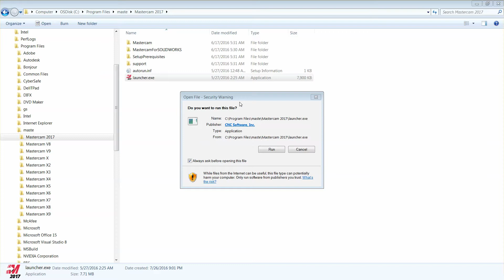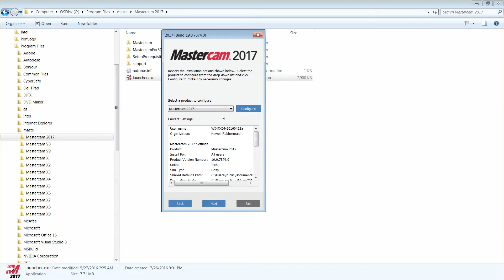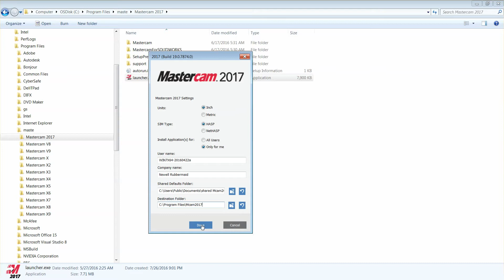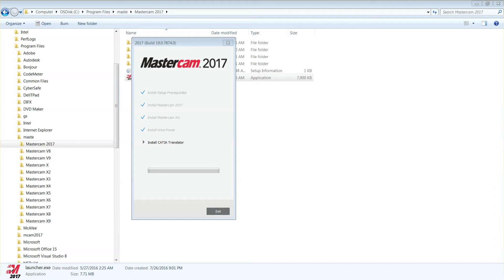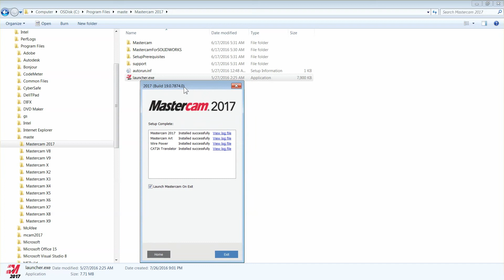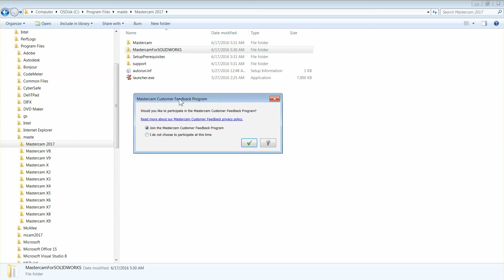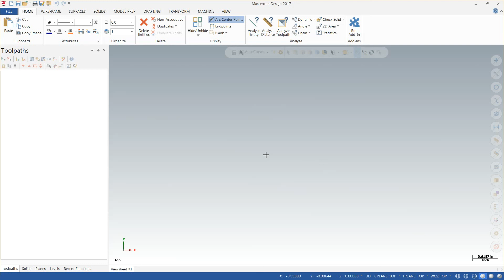Como instalar Mastercam 2017 desde cero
Video de muestra como instalar Mastercam desde cero.